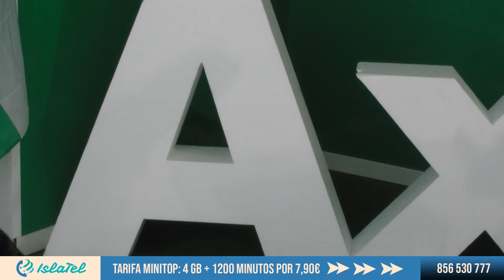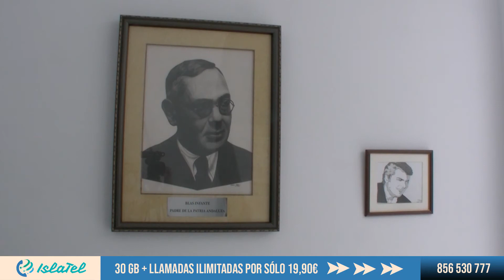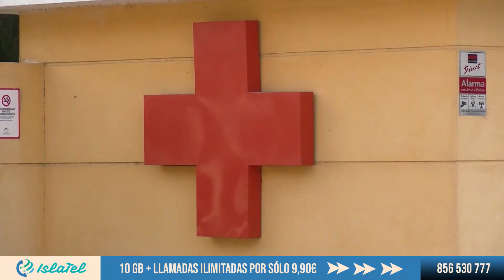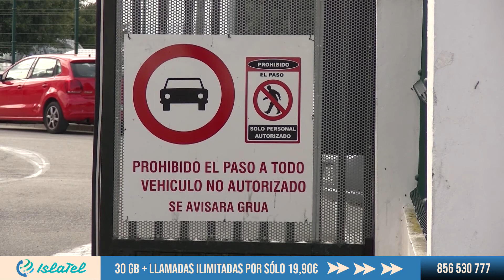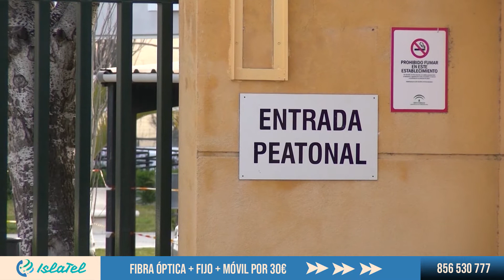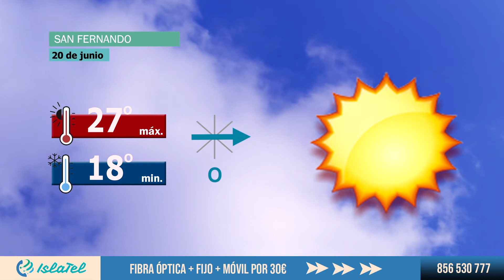Informativo Islatel -ISLA TELEVISIÓN- 19 de junio de 2020